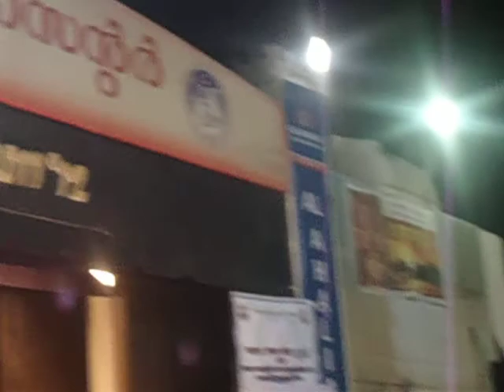muna thapa magar with ram prasad adhikari dancing